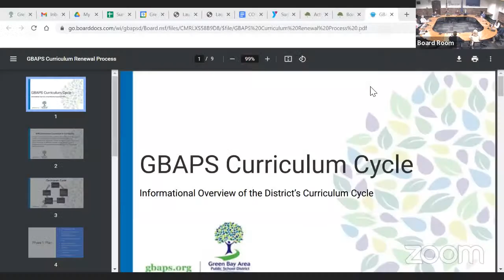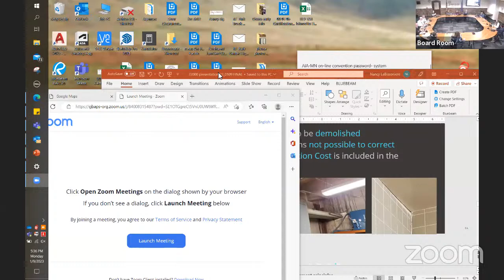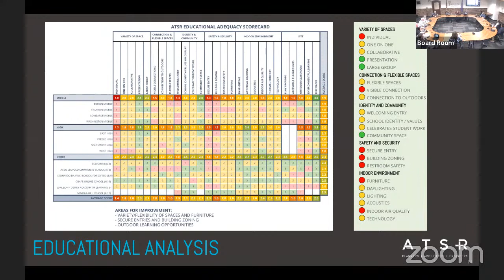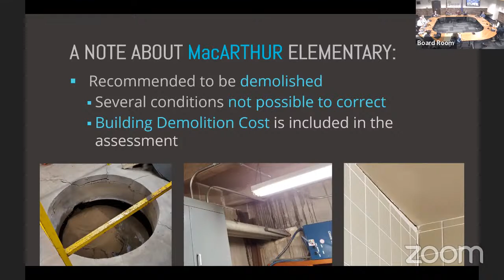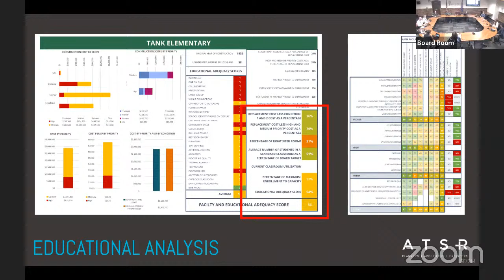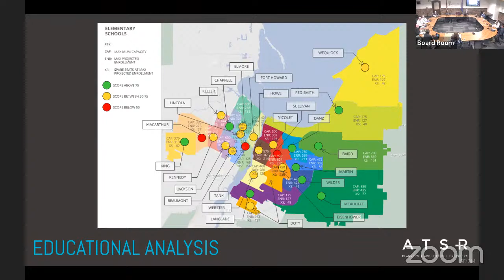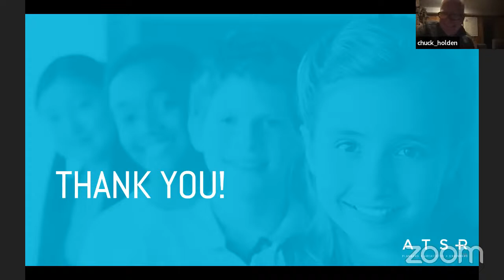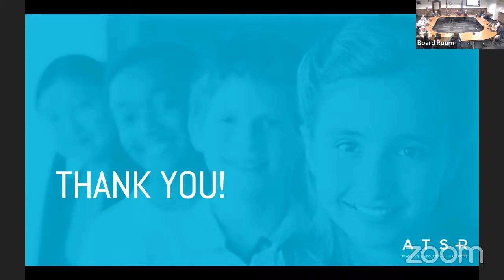GBAPS Work Session 1/9/2023